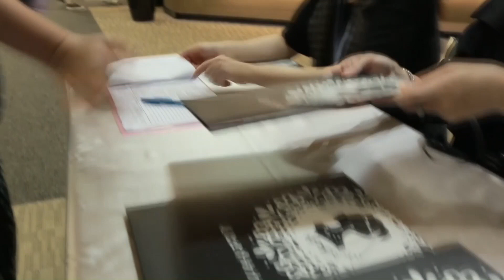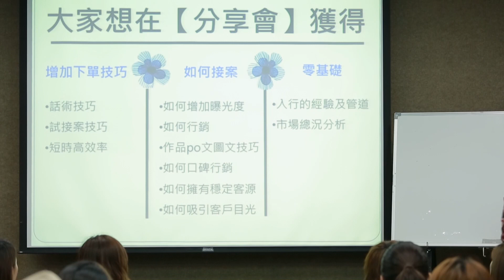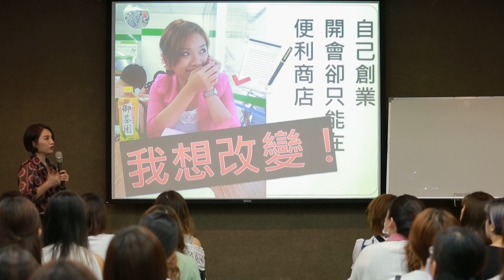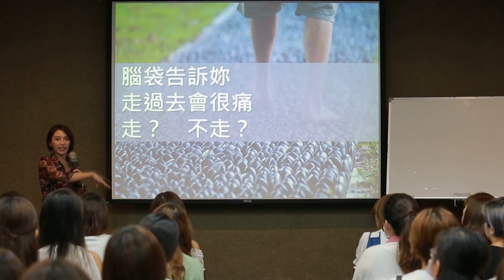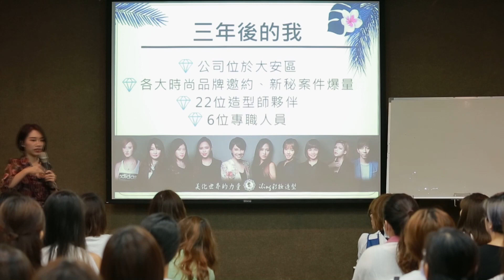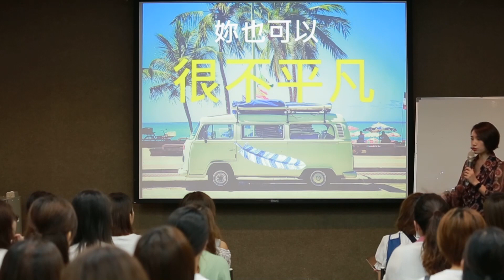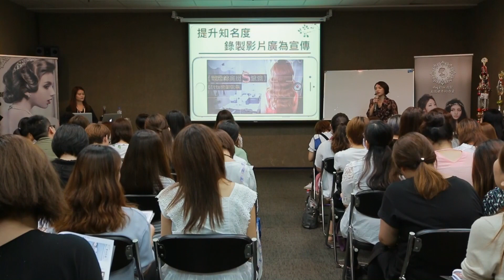頂尖造型師顧問分享會-舉辦2017年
如何從零開始經營起自己的美容事業，讓百位愛美的客戶找你服務(就算你沒有任何粉絲也沒有任何專長)

我替你感到非常興奮，因為iLin老師們真的花了很多時間製作這個免費教學，我相信你一定能學到很多東西

​點擊此連結立即觀看免費教學​

再提醒你一次，在這個教學中，你將會學到：

秘密 #1：iLing是如何在5年前，而且僅僅只有大學小女生，就在三年內培訓超過150位專業造型師，並且持續提供畢業學生案件，還成立公司和協會 (P.S. 這個培訓當初賣五萬多，現在售價超過九萬)
秘密 #2：如何在沒有任何專業技能的情況下成功學會專業的彩妝與髮型技術？
秘密 #3：如何不花任何一毛廣告費，向大家宣傳我的造型服務，在三個月內，賺回兩倍我花的線上課程學費
秘密 #4：一個99%的造型師都不知道的重要觀念，你只要理解這個觀念，就能確保收入達到月簽20萬，不管你技術是不是頂尖
​注意：這是限時免費培訓，所以請你務必抓緊時間去觀看！